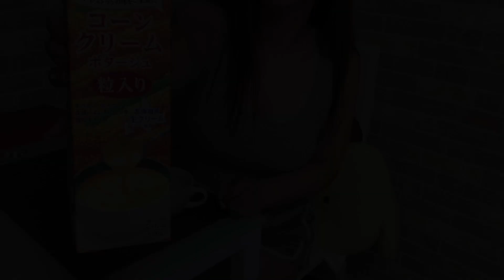【むちの日常】猛烈な生理痛でダウンしていた独身OL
久しぶりに元気のないところをお届けしてしまった(   ᷄ᾥ ᷅ )
体調悪い時はしっかり休もうね.ᐟ .ᐟ

【ドライブ】カステラを求めて訪れた岩村城で仰々しい井戸を見つけた独身OL

FREE BGM↓
✔︎DOVA-SYNDROMEより
FREE SE↓
✔︎効果音ラボ